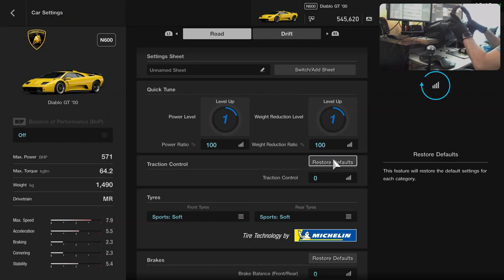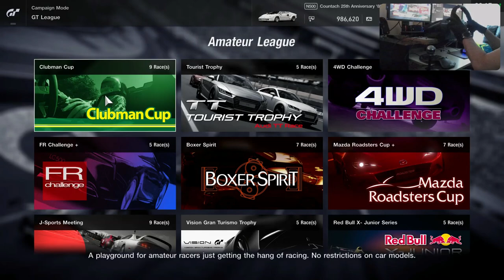Gran Turismo Sport - Campaign - Lamborghini Cup - Part 3 - The Countach at Green Hell with H-Stick!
Lamborghini Cup - Countach and Diablo with H-shifter and no helps against some modern Lambo beasts!

0:43 - Race 4 - Lamborghini Huracan LP 610-4 '15 at Red Bull Ring
12:25 - Race 6 - Lamborghini Diablo GT '00 at Circuit de Barcelona-Catalunya Grand Prix Layout
26:20 - Race 9 - Lamborghini Countach 25th Anniversary '88 at Nurburgring Nordschleife

Setup:
PlayStation 5
Base: Fanatec CSL Elite
Wheel: Fanatec CSL Elite P1
Pedals: Fanatec CSL Elite with LC
Shifter: ClubSport Shifter SQ

Braking - Left Foot / Heel & Toe
Shifting - Paddles / H-Shifter

Car setup: Custom / Default